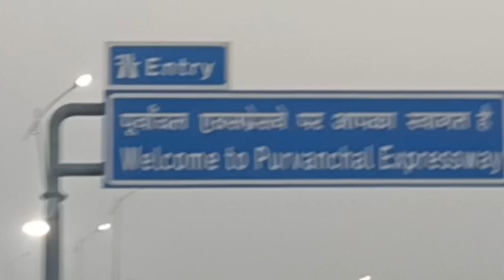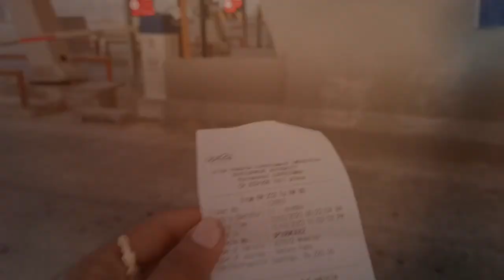🔥 Purvanchal Express Way 🔥| No Limit For Speed